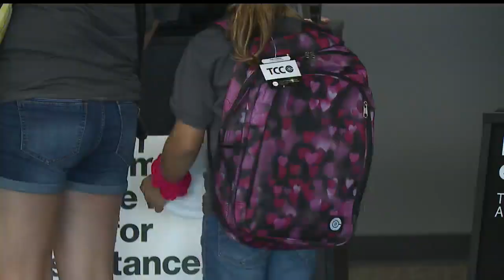Local kids get backpacks as part of national giveaway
Nearly 750 TCC and Wireless Zone stores nationwide donated more than 140,000 backpacks on Saturday.